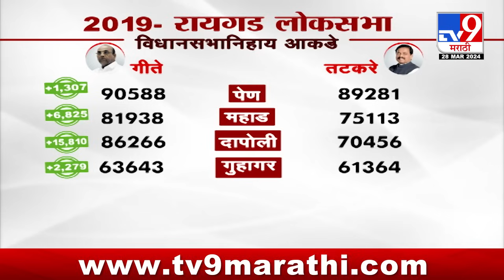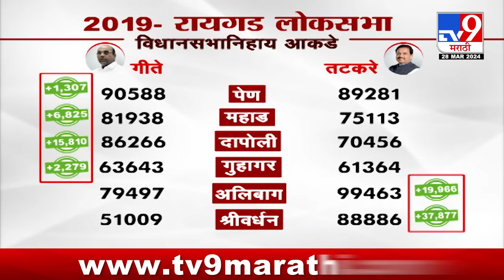tv9 Marathi Special Report | रोहित पवारांच्या दाव्यावर सुनिल तटकरे यांचं उत्तर